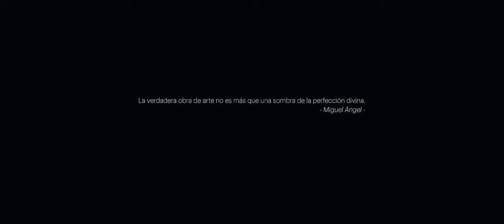Christopher Simpson & Elevación - Latiendo (Video Oficial)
Videoclip dirigido por Christopher Simpson del single Latiendo, perteneciente al álbum "En la Línea. 1er Acto"
Producción: Dianelis Hernández.
Asistente de Producción: Adriana Hernández.
Dirección de Fotografía: David González del Valle.
Dirección de Arte: Christopher Simpson, Dianelis Hernández, David González del Valle.
Foquero: Jorge Luis Palmero Horta.
Edición, Post-producción y Color Grading:  Carlos M. Quesada Salinas.
VFX Breakdown:
Asistencia de Cámara: Lázaro Arritola, Alejandro (Jumbo).
Diseño de Vestuario: Christopher Simpson.
Gaffer: Roward y la Tropa.
Luces y Maquinaria: Raydel Griszzles.
Maquillaje y Peluquería: Maylym Sanz.
Efectos Especiales: Norge Columbie.
DIT: Yanaris Bravo Lima.
Protagoniza:
Ray Cruz
Participan Además:
Amelia Fernández, Jotabarrioz, Víctor Cruz,
 Lied Lorain, Leandro de la Rosa,  Adrián Berazaín
, Ernesto Blanco, Alejandro Falcón, Eduardo Corcho.
Bailarinas:

Kamila Alarcón, Yeleine Nolazco, Camila Novas, Jessica Cabrera, Leyanis Sánchez, Giselle Martínez, Dayana Castro.
Bailarín
Oscar Elías (Lment Dance)

Foto Fija: Susan Leal.
Making Of: Tiago Felipe.
Agradecimientos:
A Gustavo y Neris González, al Ministerio de Cultura, a mi familia de Bis Music, a Daniela Valdés, a la barbería “El Tio JC”,
a la AHS, a Vitico y al Centro Nacional de Música Popular, a Juan Carlos Pérez Cendán, a Leandro de la Rosa,
a todos los trabajadores de la Sala Avellaneda del Teatro Nacional de Cuba, a las colaboraciones
del Consejo Nacional de las Artes Escénicas, y a todos los que de alguna manera,
hicieron posible la realización de este proyecto.

Latiendo
Verso 1
La espera ha llegado a este tiempo,
Tentando a sus pies la piedad.
Suben relámpagos, lloran los truenos
Porque se fue la humedad.
Solo se oye un eco con sabor a piedra,
Recordando el día para no llegar.
El suelo reclama un pulso valiente
Que no se niegue a entregar.

Coro
Hay que estar en la línea,
Hay que andar aprendiendo.
Hay que ser, del pecho, la mano
Y seguir latiendo,
Y seguir latiendo.

Verso 2
La voz que ayer me dio sueños
Hoy no da fe ni valor
Mas sables que limpien el cielo
Lo agradezco sin decir que no.
El flash que dejé en la pereza
De no dar lo que en máximas soy
No se ahoga aunque sienta tristeza,
Aun lo ve mi ser interior.

Coro
Y seguir latiendo,
Y seguir latiendo.

Y seguir latiendo,
Y seguir latiendo.